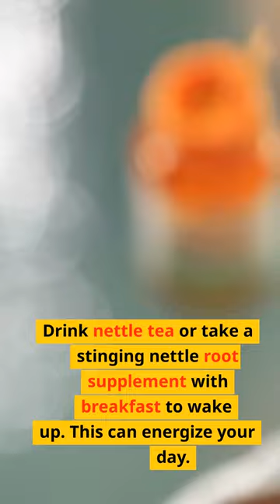When to take Stinging Nettle Root?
Checkout Real Herbs Stinging Nettle Root with a 100% money-back guarantee.
Today, we're diving deep into the timing secrets of Stinging Nettle Root. Join us as we unravel the mystery behind the optimal moment to take this incredible herbal remedy.